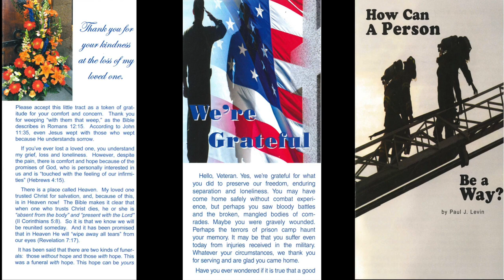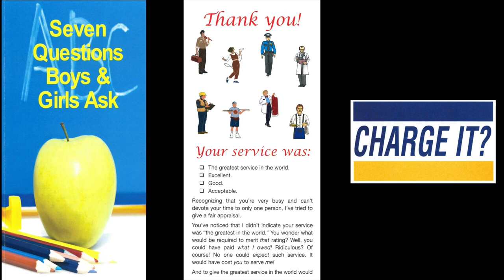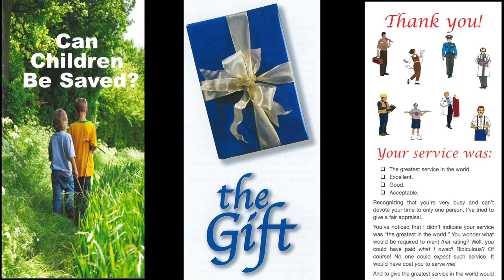Why The Incarnation? (II) (Heb. 2:11-18)